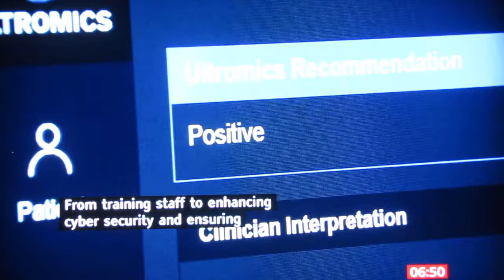Tony Slattery, BBC, August 2019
Tony Slattery at 1 minute 58 secs.